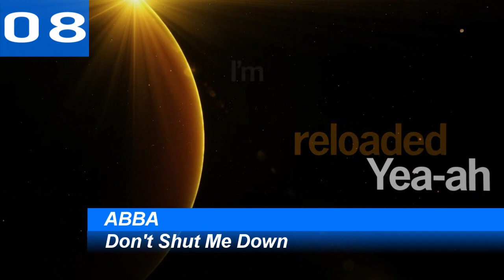Global iTunes Charts | Top 10 | 12.09.2021 | ChartExpress